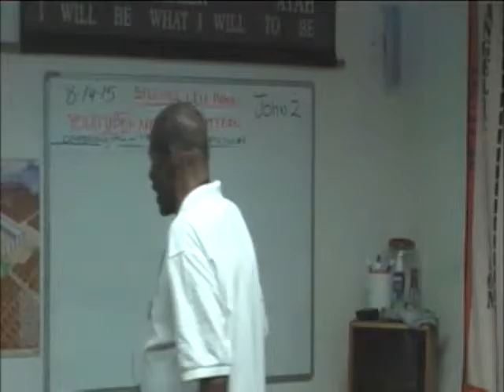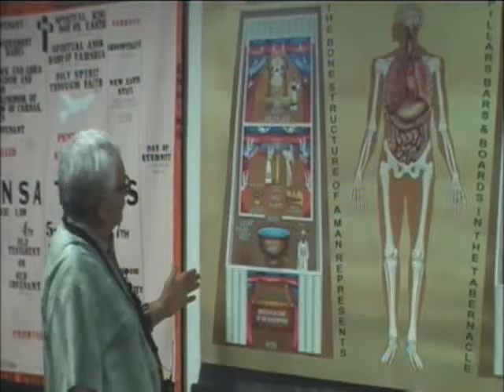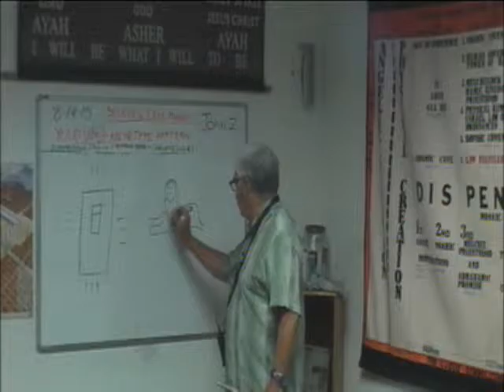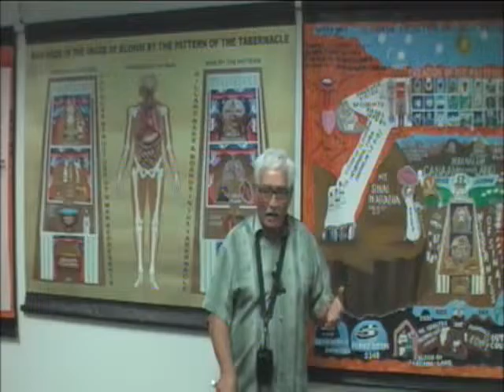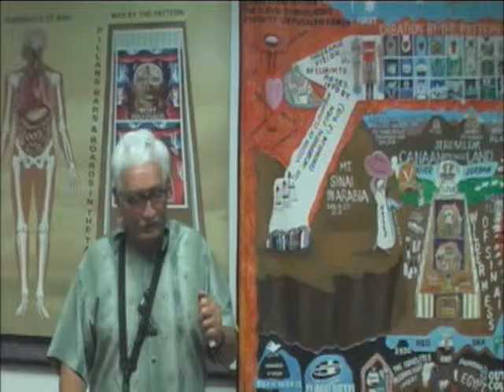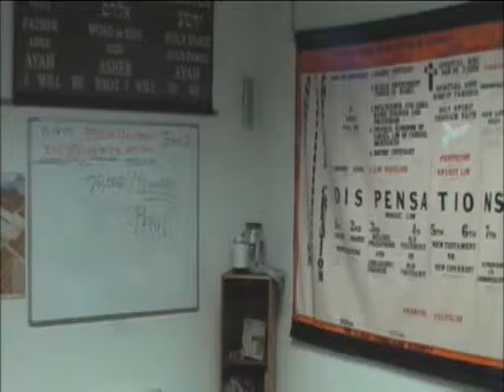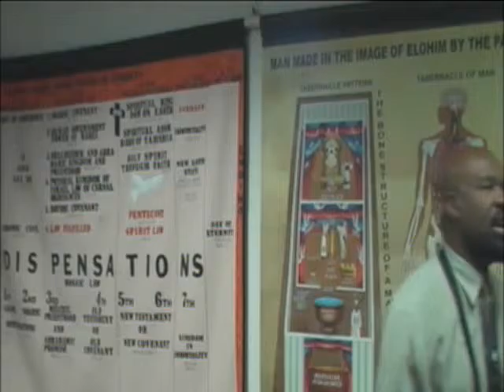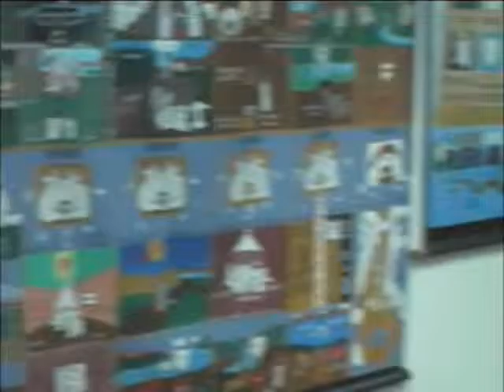Lecture: Apostle Paul Conversion 8/14/15